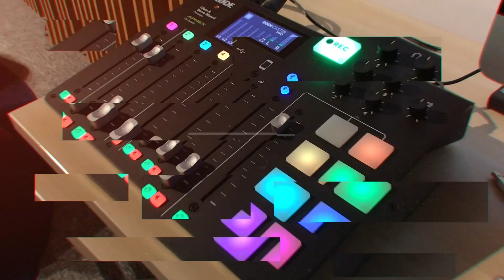Otaviano Costa e Flávia Alessandra - ForbesCast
Fabiana Corrêa, editora de carreira e mulher da Forbes Brasil, conversa com o casal Otaviano Costa e Flávia Alessandra, que diariamente enfrentam uma jornada empreendedora alinhada à carreira artística. Família, negócios, vida pessoal, carreira e planos futuros.

Entrevistas do canal Forbes Brasil: Podcast Forbes Under 30, Forbes Live, Forbes Live Mulheres e mais

Populares no canal Forbes

1 Por dentro de um dos maiores e mais caros iates do Brasil